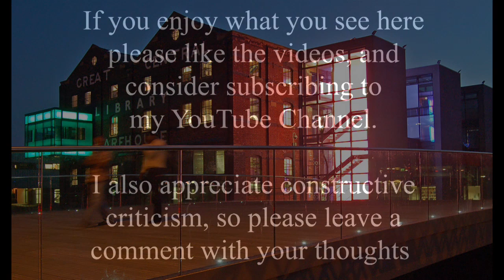Lincoln Great Central Warehouse time shift collection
This video contains several separate time shifts of the building now occupied by the University of Lincoln Library on the Brayford Campus in the centre of the city. It is a wonderful old building with a fascinating history that mirrors that of the city as a whole.

The area where the Library building stands was known as ‘Holmes Common’ before the railways came in the mid 19th century. The Great Central Goods and Grain Warehouse was built in 1907 as part of the rapid expansion of the Great Central Railway (formerly the Manchester, Sheffield and Lincolnshire Railway). This was to keep pace with the development of the Great Northern Railway that also served Lincoln. Work began in 1905 after an Act of Parliament was obtained authorising construction. The depot was built by Thomas Wrigley of Manchester and Hughes and Stirling of Liverpool and the buildings alone cost £38,000 (equivalent £2.1m in today’s money).

The building is of considerable importance locally because it expresses the relationship between the railways and water transport in the region (though that’s harder to see now!). Supply and dispatch was both from the railway, with trains coming up to or passing into the building to load and unload, and from the upper Witham through a dock on its north side that is visible in one of the old photos. The dock was hardly used after the 1930s, slowly silted up and was in-filled in 1972.

Despite its significant role in the development of the railway in Lincoln, as goods traffic moved from the railway and waterways to the roads, the warehouse lost its purpose and it was sold by British Rail in 1967. Following the sale, the warehouse was used by a builder’s merchant for thirty years, but by 1998 the building was vacant and becoming derelict.

Despite an attempt by a property developer to convert the building to luxury flats, the University managed to obtain it and realise the potential of this important part of Lincoln’s industrial heritage.

The University acquired the lease on the building in August 2003 and gave its own in-house architects (now stem Architects) the task of turning the derelict building into a fully functioning library in just 12 months, at a cost of 5 million pounds. There are 4.3 miles of shelving in the building.

The conversion increased the number of floors from three to four with the addition of a mezzanine. The beautiful brickwork has been cleaned and exposed and the iron and steelwork has been shot-blasted and painted. The original winching gear has been cleaned up and preserved and the original roof lights have been reinstated to provide natural light on the top floor. The previous riverside timber loading bays are now extensions of glass and Trent charcoal concrete panels providing space for a careers area and student group rooms and teaching space. There is also a four-story glass staircase and a cantilevered glass box, both of which can be illuminated in different colours.

The sensitive restoration of the building was overseen by English Heritage, the Commission for the Built Environment and had a positive reaction from the city and it’s population from the outset. The completed building was opened to students in Summer 2004, and quickly became the heart of the University and a key place for students to meet, work together and study.

The Library a shining example of how old industrial buildings can be preserved and re-purposed, and the building has been recognised with many awards since its opening.